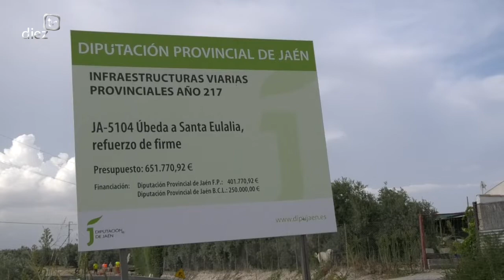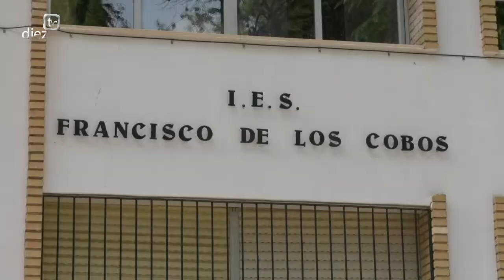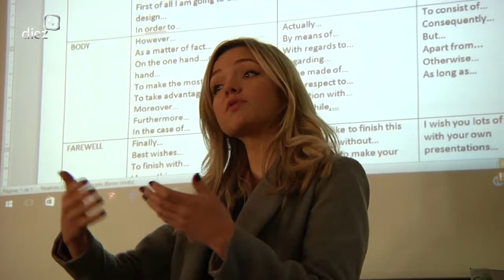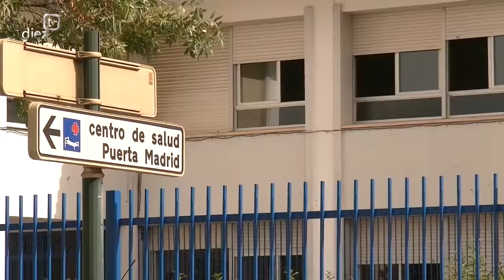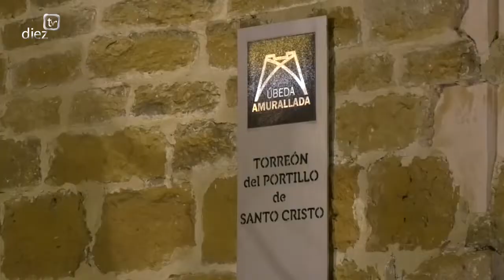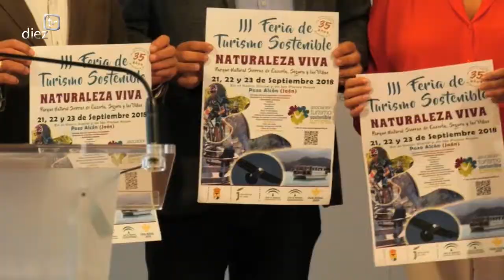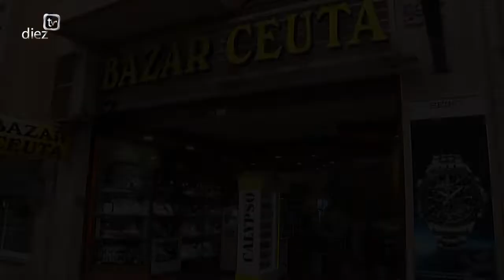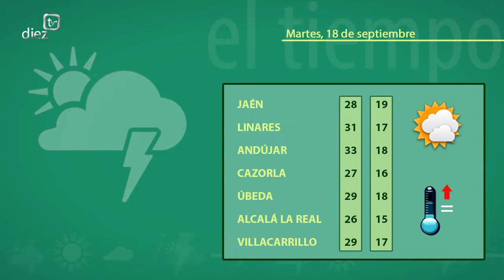Noticias Diez TV Úbeda (17-09-18)